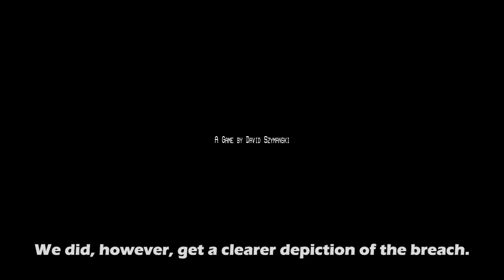Will the fire affect Iron Lung's ending?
The video contains pretty much all you need to know.

The fire cannot hurt the creature nor will it change the outcome of the game. A bit disappointing there's so little variety in terms of gameplay aspects in Iron Lung. Wish David Szymanski would've added some more secrets or nods here and there but the game remains kind of linear. Though it's only $5,00 on Steam so that's no real surprise. On the game's Steam page he's stated he's planning on expanding the lore so that's something. Fingers crossed for future notice!

Until then, go ahead and watch the outcome of my like 200:th playthrough of the game. Beginning to learn the coordinates by heart ;D